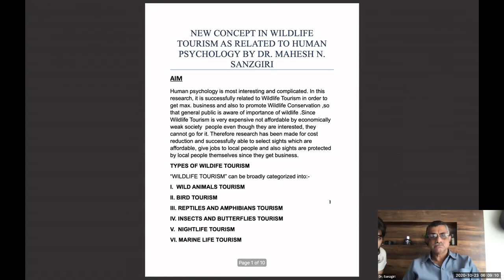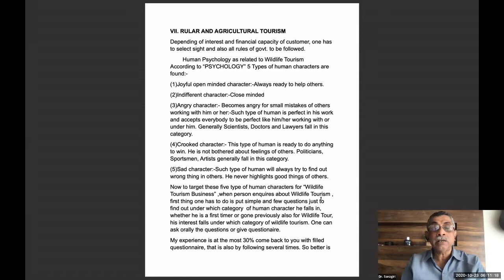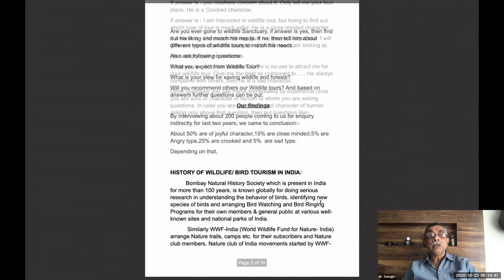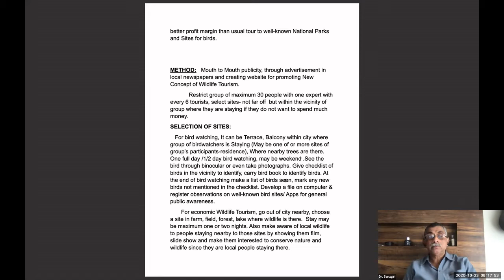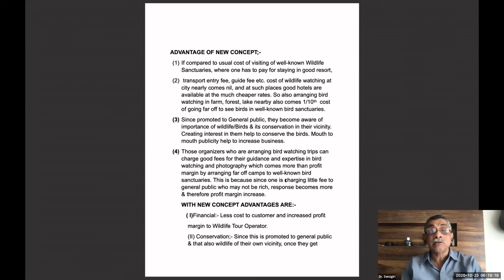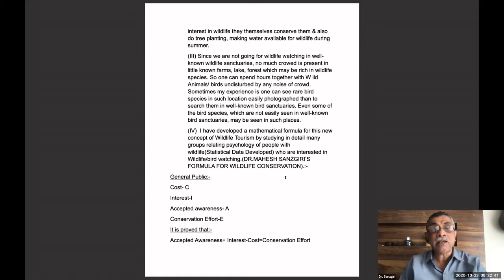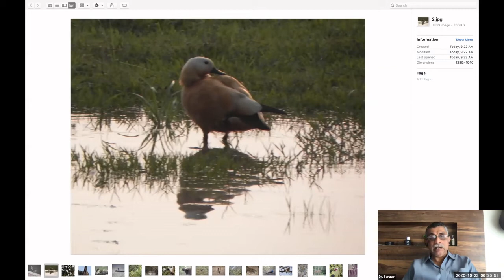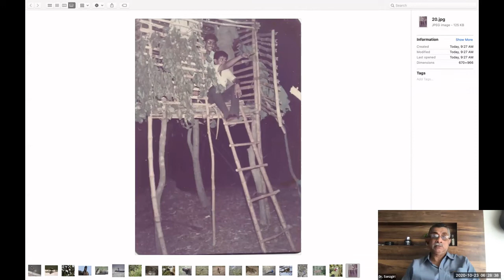Unique Concept of Wildlife as related to Human Psychology – Dr. Mahesh Sanzgiri, India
Dr. Mahesh Sanzgiri from Nilkanth Wildlife Safaris, India presents his research on human psychology relation to wildlife.